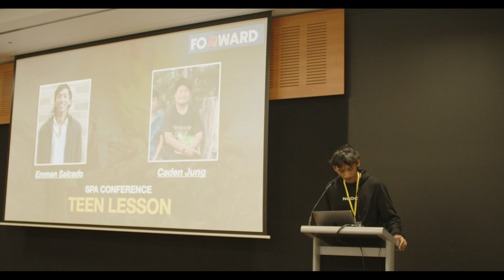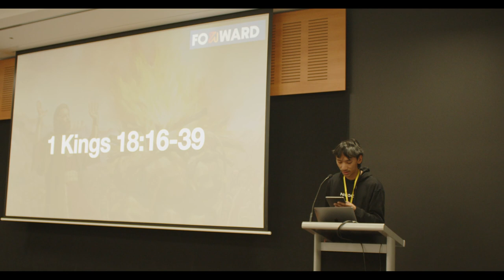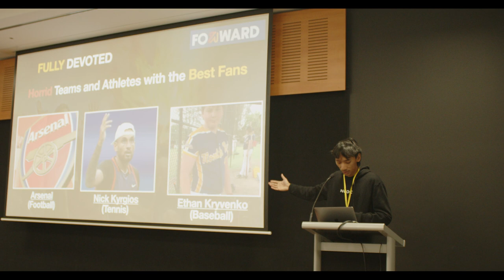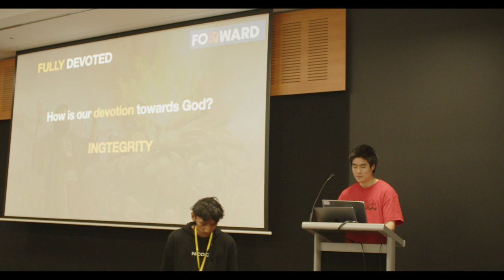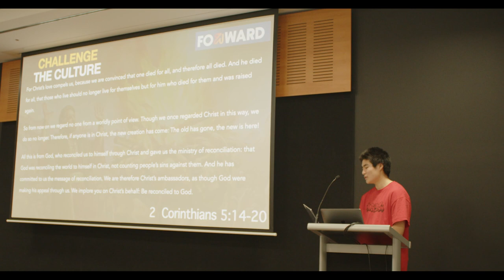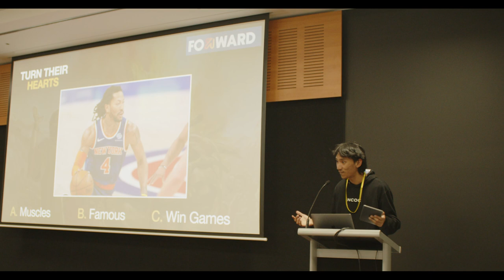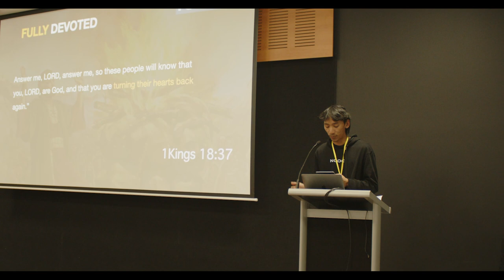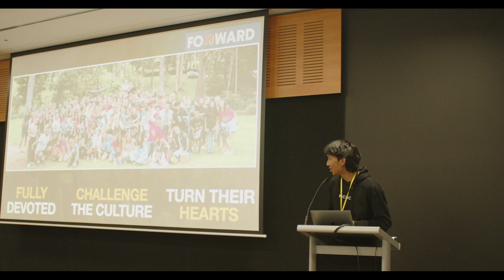SPA Conference 2023 | Teens Lesson | Emman Salcedo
Fully Devoted, Teen Lesson at SPA Conference 2023.

Speakers
Emman Salcedo (Sydney)
Caden Jung (Sydney)

The Gold Coast Church of Christ is excited to host this year's SPA conference which has been a great weekend of lessons, worship & fellowship.